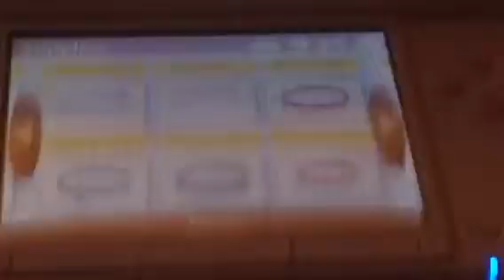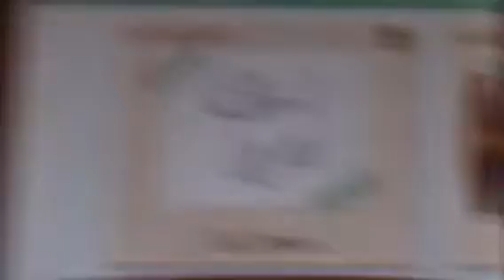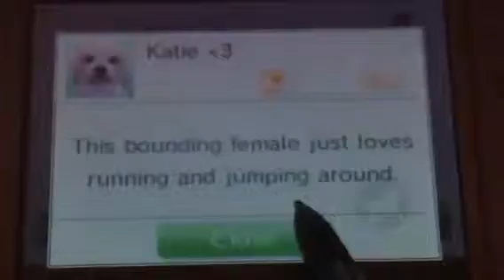Updates in GR 1 part 2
Here is part 2 of 2